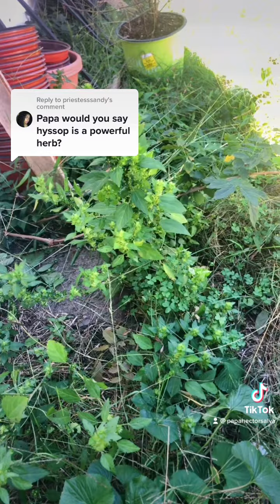Spiritual Bath Hyssop 21 Divisions Vodou Espiritismo 21 Divisiones